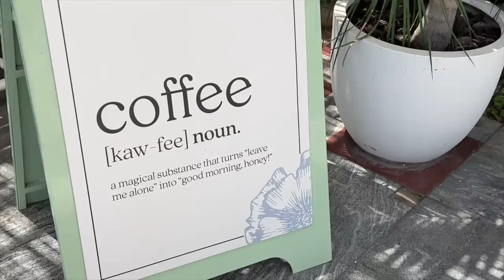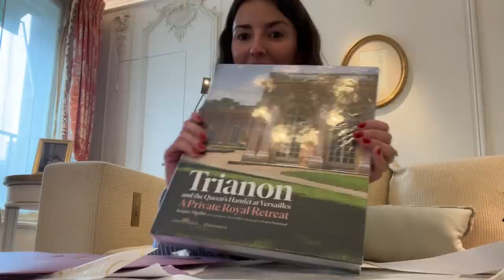MI VIDA EN DUBÁI · Vlog 37 | ALEXANDRA PEREIRA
¡Familia YouTuberil! Os dejo aquí los links de los productos del haul:

31:30 Jacquemus - Turbi Gold Plated Earrings

32:15 JACQUEMUS - La Robe Saudade voile maxi dress

32:40 MAGDA BUTRYM -
Ruched jersey minidress

33:13 ZIMMERMANN -
Belted linen playsuit

33:17 JEAN PAUL GAULTIER - Dots midi dress

33:37 COURRÈGES -
Coated cotton miniskirt

33:58 GIVENCHY - Logo striped cotton jersey crop top

34:15 SAINT LAURENT -
Cassandre striped jersey top

35:05 Blue Marine - Embellished Leather Thong Sandals